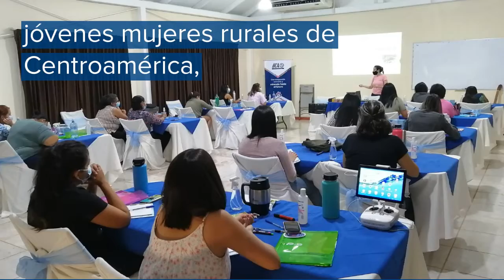Nuevo AgroEnlace: Rally centroamericano Mujer y Agro, sumar es posible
Este jueves 3 de febrero del 2022, iniciamos con las transmisiones de AgroEnlace para este año. En esta primera edición del programa radial del IICA, compartimos las experiencias de jóvenes mujeres rurales de Centroamérica, que a través de un proceso de capacitación crearon soluciones reales a problemas concretos en sus comunidades.